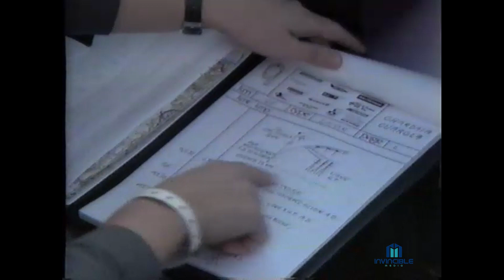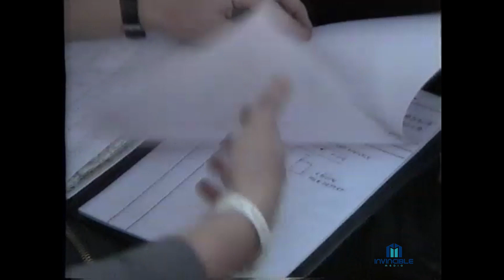Rally Retro Report Extra: TROS Sport: Verslag Dakar Rally 1986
met Kees en Mieke Tijsterman, Jan de Rooy, Anne Kies,

Volg ons via twitter: RTLRally